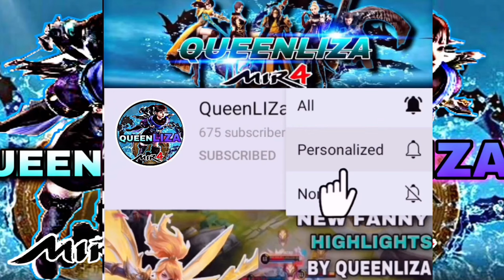MIR4-AMY BOUGHT MR HADES ARBALIST | ANOTHER FIRING SQUAD FOR AMY TEAM | OLD APOLLO G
Mir4 PHalliance
Mir4clips
Mir4
Mir4 highlights
NFT
NFT GAME